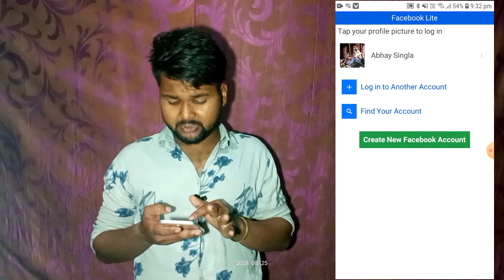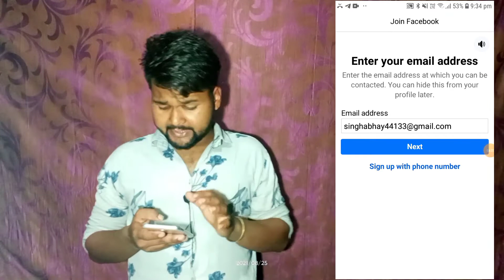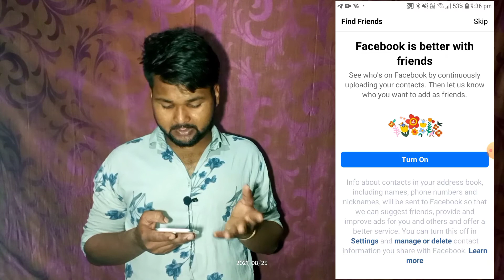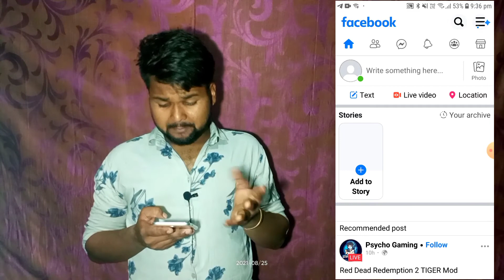Facebook id kaise banaye !! facebook account kaise banaye !! facebook ki id kaise banaye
Hello dosto mai es video me bataya hu ki new facebook id kaise banaye jo nhi janta he to unke liye video bhut usefull he Thanks all

My GEARS :-
TRIPORD FOR MOBILE :-
TRIPORD FOR CEMERA
CAMERA :-
LENSS.    :-

THANKS FOR WACHING ...